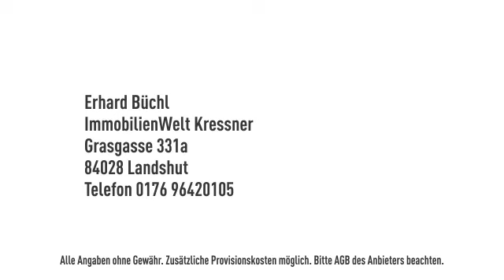Bürogebäude, Lagerhalle, Produktionshalle und/oder Freifläche nach Bedarf